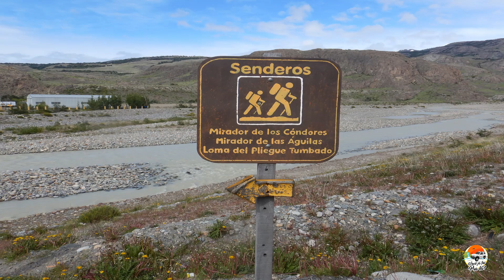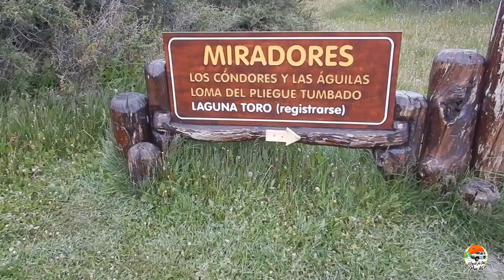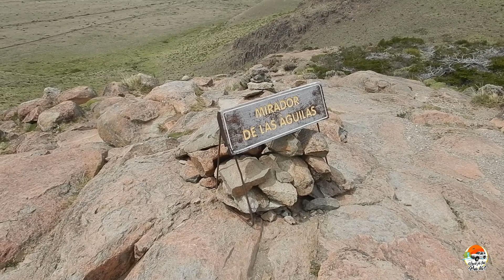Como conhecer o Mirador de los Condores e o Mirador de la Águilas em El Chaltén #254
Neste vídeo você encontra informações de como visitar o Mirador de los Condores e como conhecer o Mirador de las Águilas no Parque Nacional Los Glaciares em El Chaltén na Argentina.

Não há cobrança para se fazer essa trilha e o seu tracklog você encontra em: